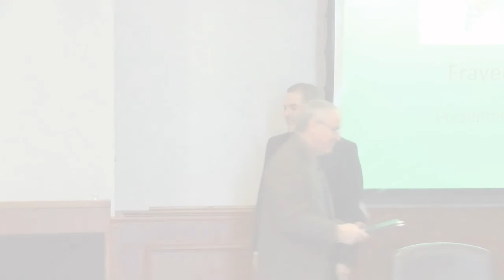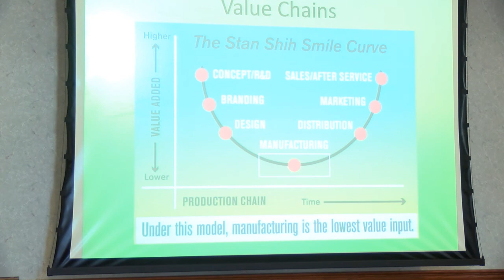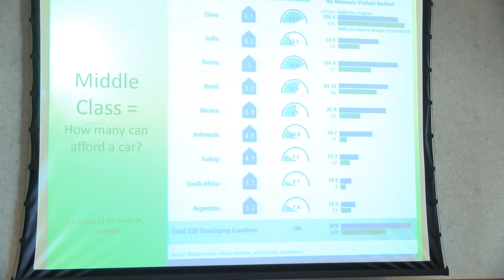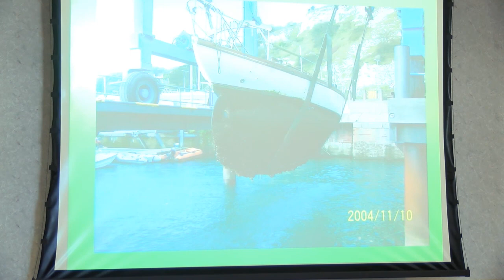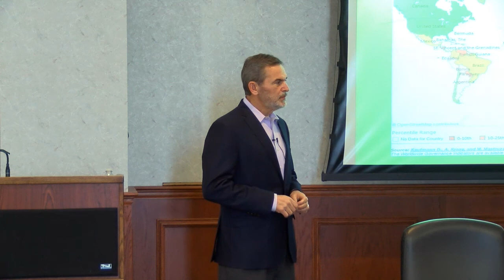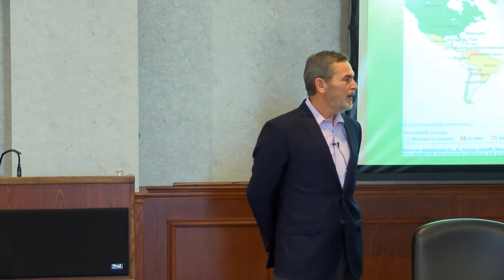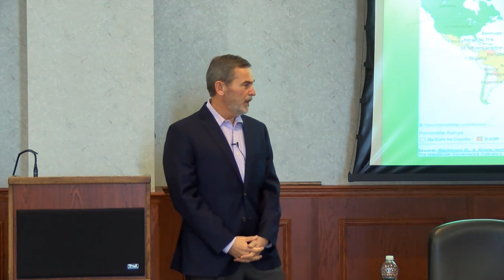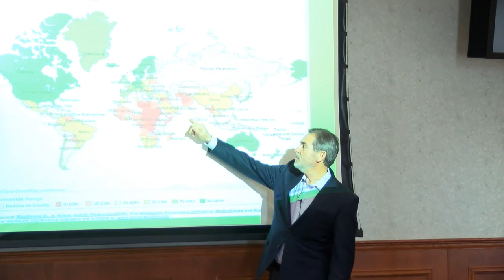Lecture of Opportunity | Richard Boucher: Frayed World Order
Ambassodor Richard Boucher, "Frayed World Order: New threats and familiar failures in a globalized world," Lecture of Opportunity, Dec. 4, 2014

The big trends in today's world --connectivity, value chains, the revolts of the middle class-- continue to grow alongside the messy failures of the Arab spring or traditional challenges in Ukraine.  Beyond playing whack-a-mole with terrorists around the world, how can we deal with these problems strategically?  What do we need to know and do better if we are to realize the spread of networked prosperity for all?